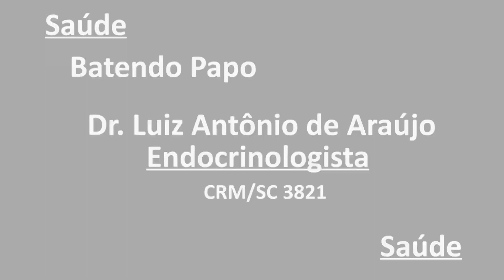Dr Luiz Araujo é um grande incentivador da Campanha de Prevenção e Conscientização do Diabetes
Dr Luiz Araujo é um grande incentivador da Campanha de Prevenção e Conscientização do Diabetes em Joinville, Novembro Azul. Ele é endocrinologista e atua há muitos anos em prol da prevenção.